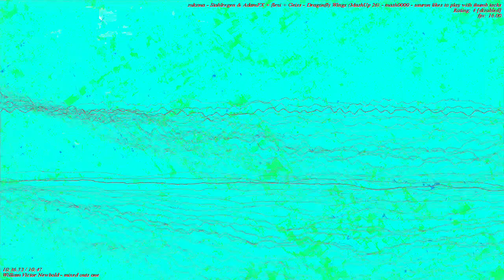[EPILEPSY WARNING] Movie 23 04 22 11h28m21s *Photosensitivity Warning*